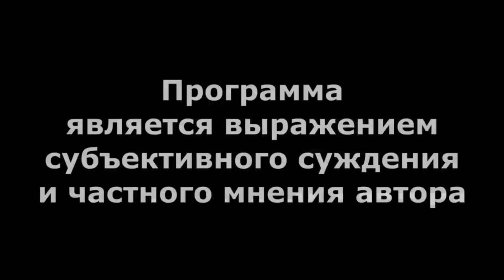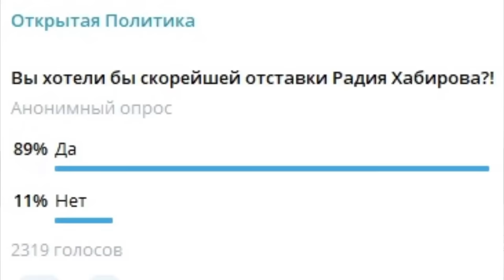"Хабиров: быть или бить?!" "Открытая Политика". Выпуск - 562. 20.01.24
Хронометраж выпуска:
00:48 - Эстонские диверсанты?;
07:21 - Прочаковская не вернется;
09:01 - Осторожнее в выражениях!;
11:32 - Единство противоречий...;
13:01 - А теперь: о главном...;